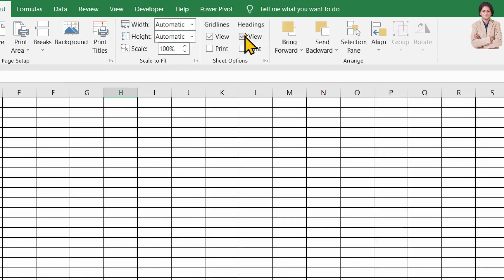How to fix if row and column titles are not visible in Microsoft Excel?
In this video we will learn that How to fix if row and column titles are not visible in Microsoft Excel?
how to fix if column heading and row numbers are not visible in Microsoft excel?

I will upload some more basics of MS excel row and column heading missing, in my upcoming videos. If you need any help with the related topic so kindly write it on comment section.

Keep watching.
Keep learning.

 thanks @LearnBasics